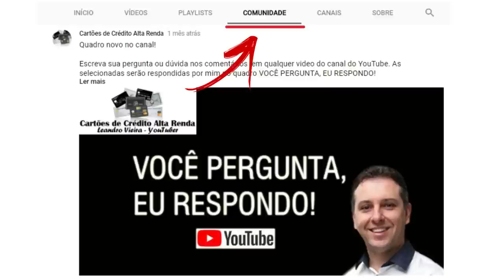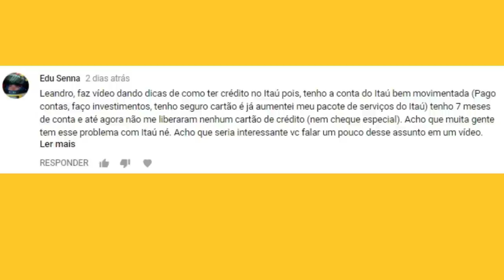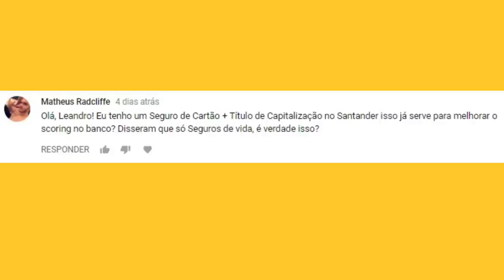💳VOCÊ PERGUNTA EU RESPONDO "VÍDEO 6", CARTÕES, BANCOS. INVESTIMENTOS.